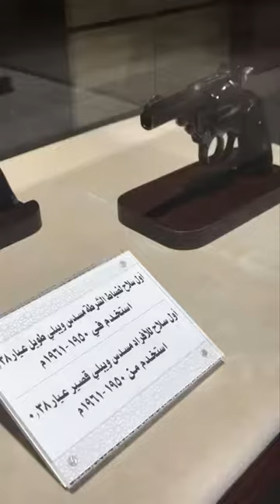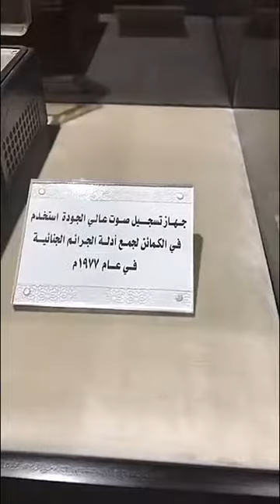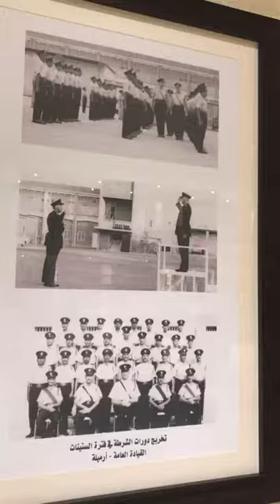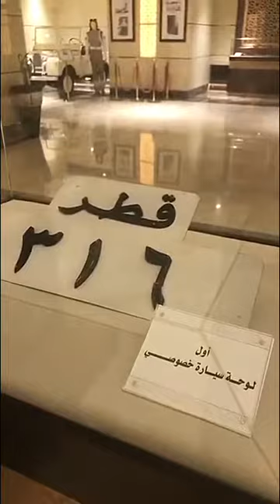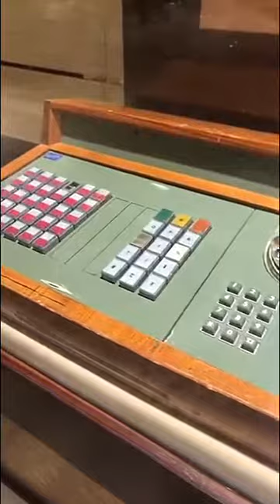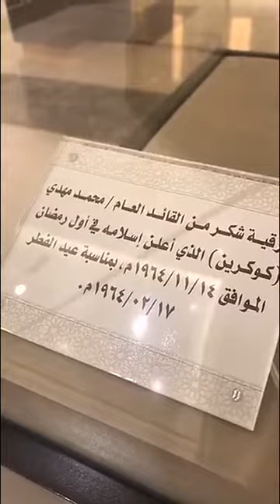جولة في مبنى وزارة الداخلية والمتحف الامني